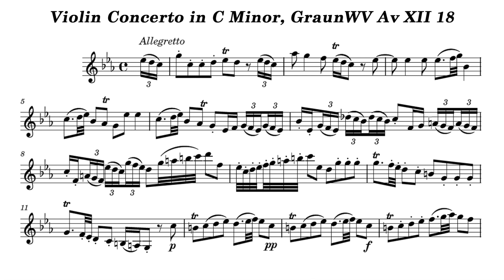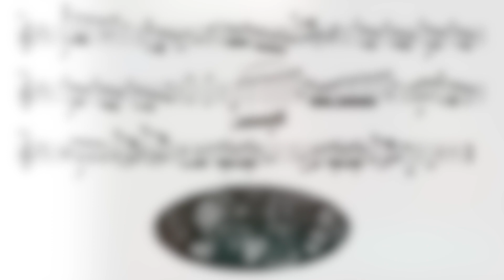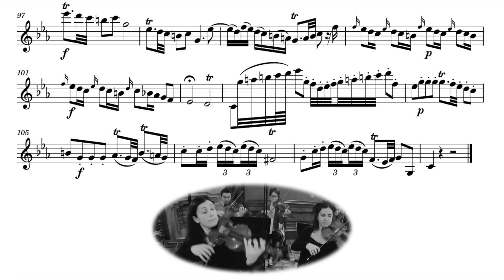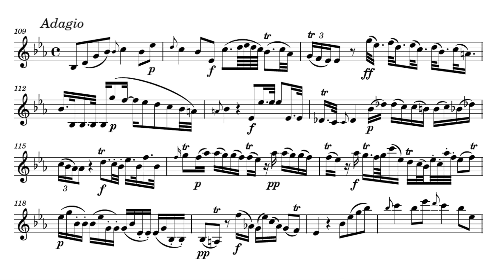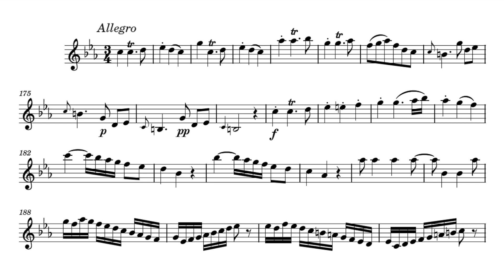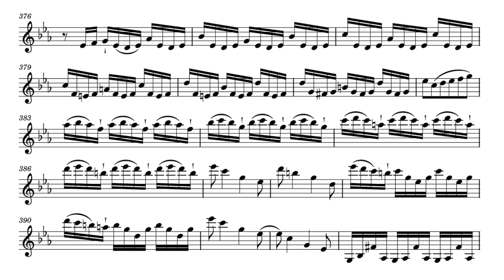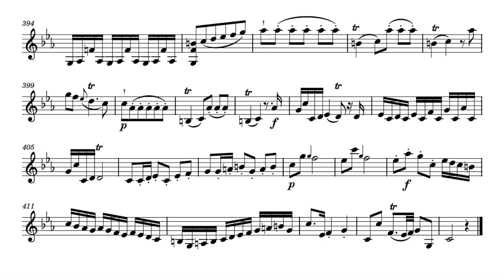Play the Violin sheet music with Zefira Valova/ Graun: Violin Concerto in C Minor, GraunWV Av:XII:18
A=415Hz
Johann Gottlieb Graun: Violin Concerto in C Minor, GraunWV Av:XII:18

Vn. Zefira Valova
Il Pomo d'Oro